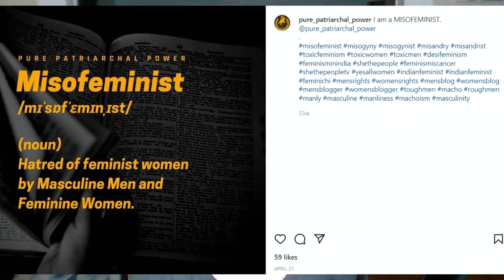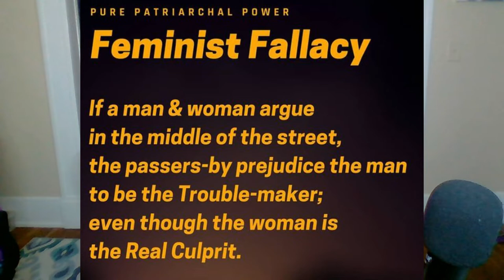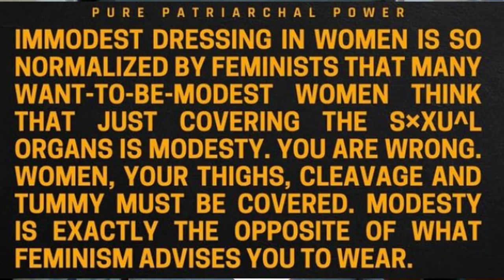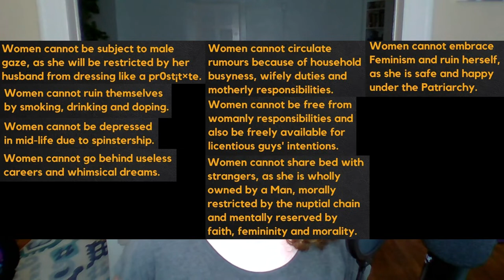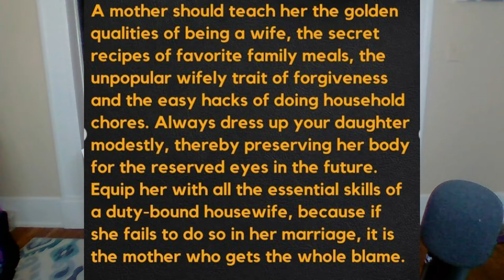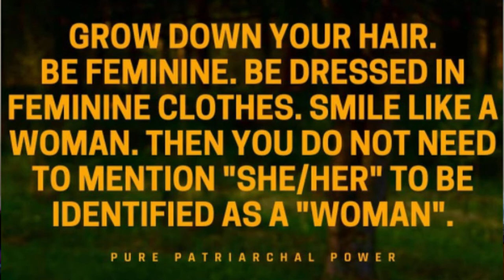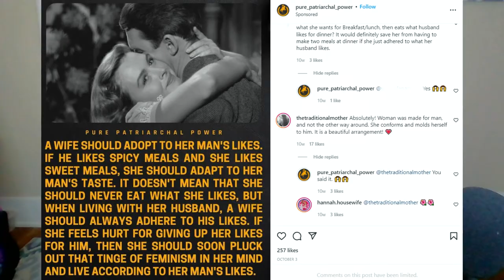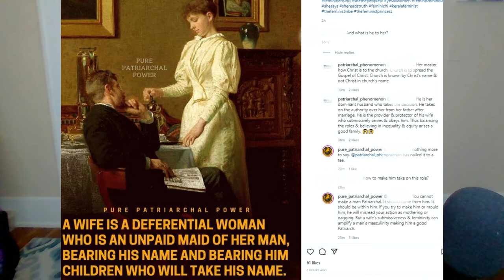Pure Patriarchal Power | 12 Days of Tradmas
Welcome to the 12 Days of Tradmas, where we have a look at people in the Trad movement! In this video, we look at the Instagram account of Pure Patriarchal Power - a Catholic misofeminist. They are "helping women to be patriarchal wives with patriarchal insights from a patriarch". They're also an advocate for patriarchal family.

** My opinions are based on the content available. Please do not contact the subject(s) of the video. Harassment/bullying is unproductive, and will not be tolerated. **

00:00 Intro
00:29 Pure Patriarchal Power
13:08 Final Thoughts
13:27 Outro